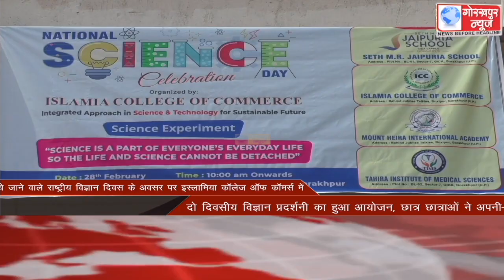GORAKHPUR NEWS Headlines 27-02-2022